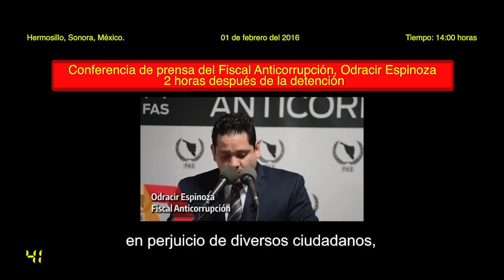EFECTO CORRUPTOR DE ODRACIR ESPINIZA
DELINCUENTE CONFESO? Dicen que el pez por su propia boca muere. En la segunda parte del reportaje especial PorquePuedo les presentamos al PEZ. 👇